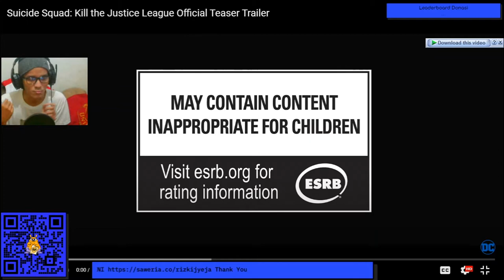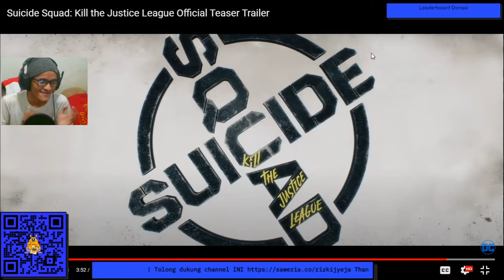BREAKDOWN: TEASER TRAILER SUICIDE SQUAD KILL THE JUSTICE LEAGUE